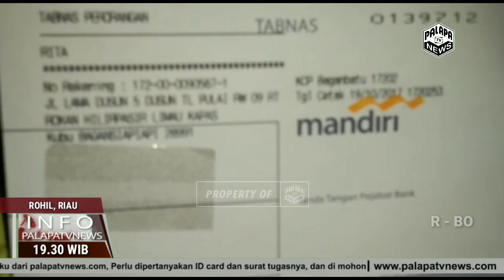Lagi Lagi Saldo Kartu PKH Kosong